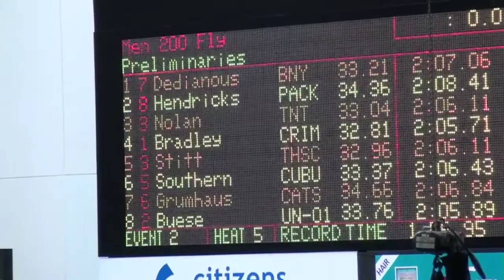Peter 200 Fly (prelims) @ Jr. Nationals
IUPUI